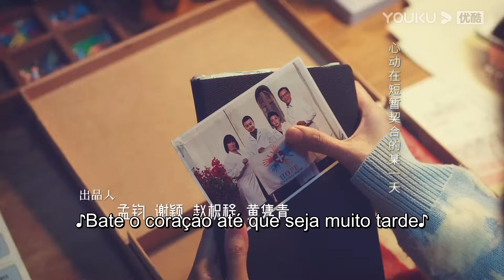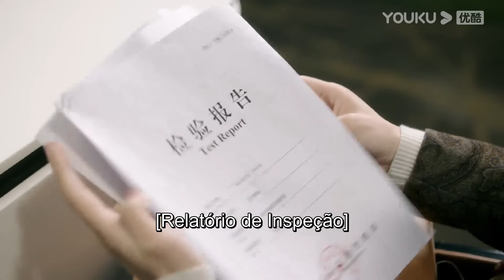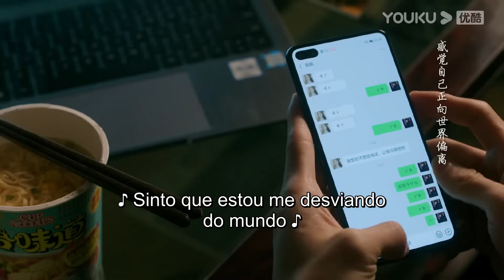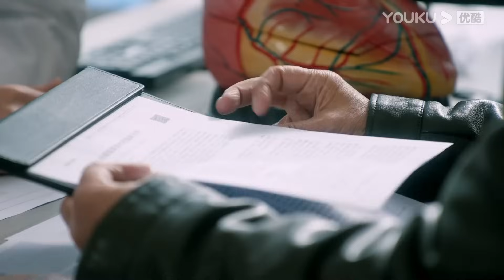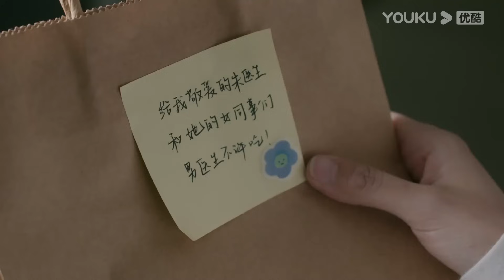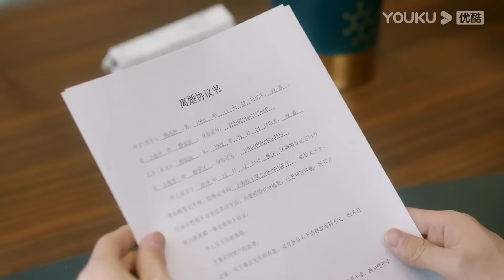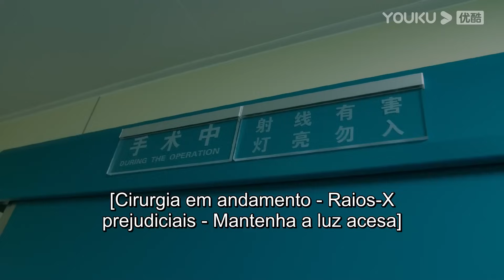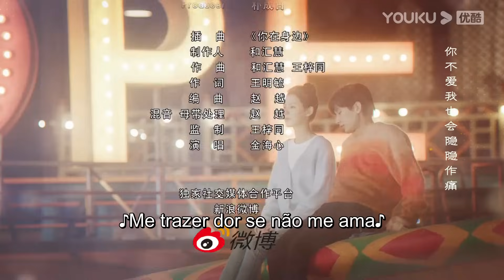Legenda PT-BR | O VENTO DO SUL SABE EP26 | Cheng Yi/Zhang Yuxi | ROMANCE | YOUKU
[O VENTO DO SUL SABE] O jovem desenvolvedor de medicamentos Fu Yunshen e a brilhante cirurgiã Zhu Jiu estão trabalhando em uma região carente, prestando assistência médica humanitária. Depois de um mal entendido, eles se apaixonam após passarem por uma situação crítica. Antes que possam confessar seus sentimentos, um acidente faz com que Fu Yunshen entre no momento mais difícil de sua vida e, por isso, ele corta seus laços com Zhu Jiu. Um ano depois, Zhu Jiu se reencontra com Fu Yunshen, mas agora como sua médica particular. Diante dos muitos obstáculos criados por Yunshen, Zhu Jiu gradualmente o cura com seu amor eterno, sua mentalidade resiliente e otimismo, acompanhando seu amado para fora do abismo escuro.

★Elenco: Cheng Yi / Zhang Yuxi / Fu Xinbo / Li Xinze / Liang Jingxian / Yan Xiao / Cao Cuifen / Jiang Zhenhao / Shen Yuxi / He Yongsheng / Qin Pei / Yang Yuting / Jiang Hongbo

★Episódios: 39

00:00 O site internacional youku.tv está agora disponível!
02:00 Baixe o aplicativo YOUKU International para ter acesso antecipado ao programa completo.